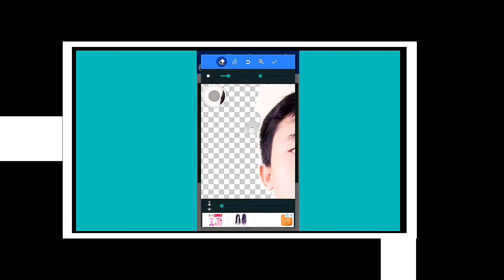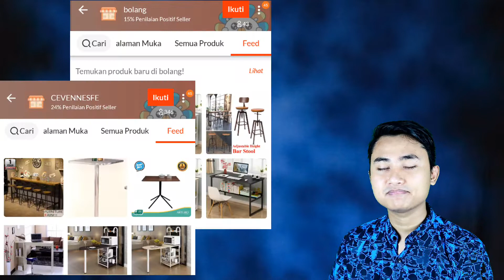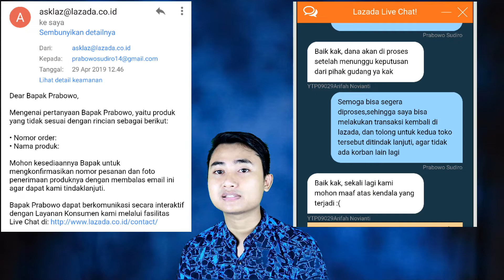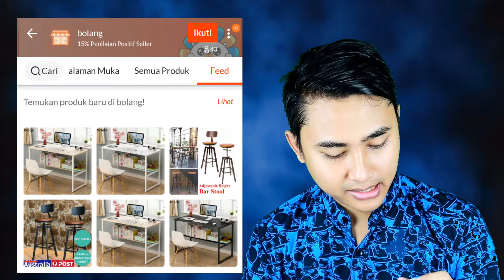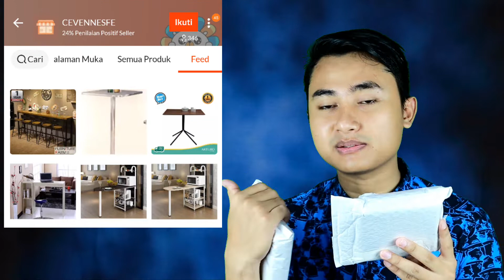Kena tipu pembelian online di Lazada ? selamat anda mendapatkan barang gratis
Buat kalian yang merasa tertipu atau dirugikan dengan barang yang kalian terima tidak sesuai dengan pesanan kalian. Jangan khawatir, sebab dana dapat kalian peroleh kembali dan barang yang kalian terima bisa kalian dapatkan secara gratis, tanpa harus mengembalikan barang tersebut kepada si pengirim (khususnya bagi toko online yang emang sengaja ingin menipu)